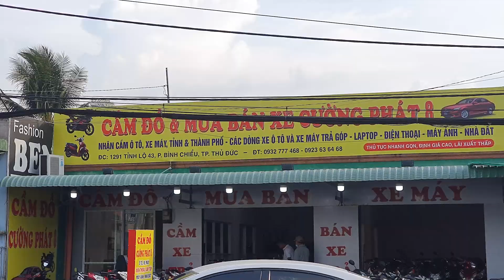xả lô siurius jupiter xe đi làm đủ loại chỉ cần 2 triệu ship toàn quốc nhanh tay lựa chobinhduong24